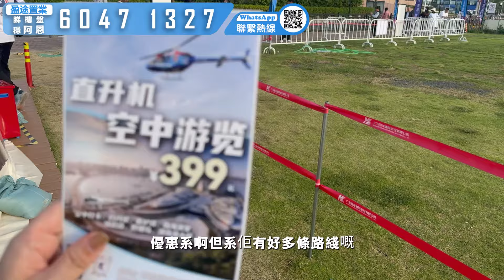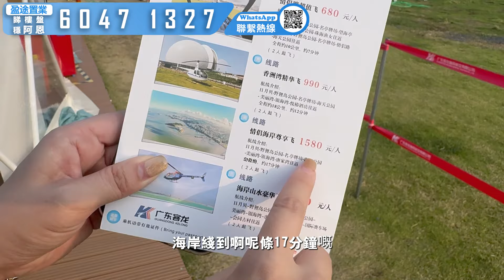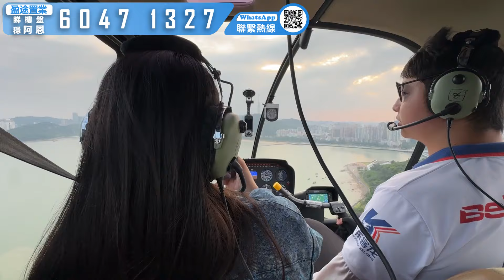跟住阿恩嘆世界 全網首飛體驗直升機環繞日月贝睇住日落簡直一大享受 高空感受情侶路迷人景緻 單人體驗價399蚊 多條線路選擇不同體驗嘅感覺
1.咨詢大灣區樓盤
2.銀行按揭服務
3.免費專車接送
4.專人帶領辦手續至出房產證
5.免費驗樓服務
6.實惠裝修服務
7.咨詢：居住證、港澳駕照換內地駕照、小孩入學、購買社保
8.出租管家貼身服務：協助業主管理租務日常遇到的困難、也可以委托出租。
9.終身售後服